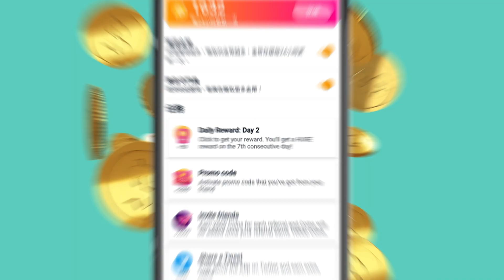【Tnews APP】各大人氣網站通通收錄，看新聞賺點數還能做公益!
「Tnews」是一個全方位整合瀏覽器，可網羅各大新聞內容，無須切換不同APP。
可根據使用者的喜好，訂閱台灣各種類型新聞、流行、旅遊…等等平台，一站即可了解最豐富的新聞動向。